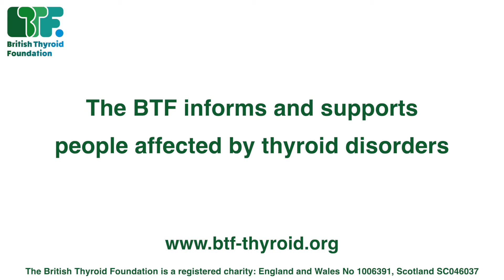A doctor's guide to thyroid cancer [British Thyroid Foundation]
Dr Tim Cheetham, Paediatric Endocrinologist explains symptoms and treatment for thyroid cancer, a condition which is very rare among children